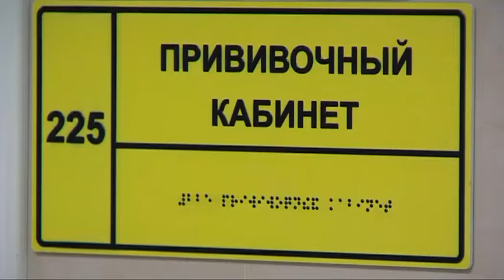Дикие клещи в Югре